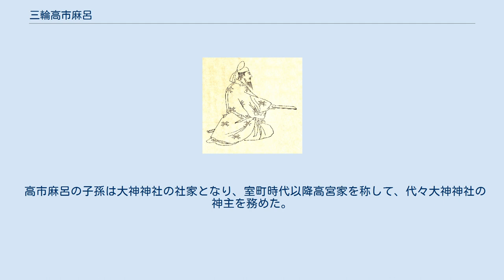三輪高市麻呂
三輪 高市麻呂（みわ の たけちまろ）は、飛鳥時代の人物。
氏は大三輪・大神とも表記される。
姓は君のち朝臣。
文屋君あるいは弟隈君の孫で、利金君の子、色夫君の甥にあたる。
 天武天皇元年（672年）の壬申の乱の際、大海人皇子（天武天皇）の側について戦い、箸陵と中つ道の戦いで活躍し、大海人側の勝利に貢献した。
のち、持統天皇6年（692年）には農事に行幸しようとする持統天皇を自らの官職をかけて諫める等、、天武・持統・文武の三天皇に仕え、従四位上・左京大夫に昇った。
贈従三位。
 奈良盆地の三輪山麓を本拠とした氏族である三輪氏の一族の三輪利金の子として生まれた。
弟に安麻呂・狛麻呂、妹に豊嶋がいる。
 天武天皇元年（672年）の壬申の乱の勃発時、高市麻呂は朝廷に官職を得ず、倭（大和国）で形勢を観望していたらしい。
大伴吹負が6月29日に倭京を襲ってそこにあった大友皇子側の軍の指揮権を奪取すると、三輪君高市麻呂は吹負の下に入って戦った。
7月に入ると犬養五十君が率いる敵との会戦で、高市麻呂は置始菟と共に右翼の部隊を率いた。
彼らはまず箸陵で前面の敵を破り、中軍のいる中つ道に回りこみ、吹負の本営に迫っていた廬井鯨の軍の背後を断ち、これを敗走に追い込んだ。
 天武天皇13年（684年）11月1日に、大三輪君ら52氏は朝臣の姓を授かった。
朱鳥元年（686年）9月28日、天武天皇の葬儀に際し、直大肆（従五位上に相当）であった高市麻呂は理官の事を誄した。
 持統天皇6年（692年）2月19日に、中納言直大弐（従四位上に相当）の高市麻呂は、上表して諫言し、天皇が伊勢国に行幸して農事を妨げることを中止するよう求めた。
3月3日に行幸の留守官が任命されると、高市麻呂は冠位を脱いで天皇に差し出し、「農作の節に車駕を動かすべきではない」と重ねて諫めた。
天皇は聞き入れず、6日に発って伊勢に行き、20日に帰ったが、かわりに随行した人と労役した人のその年の調役を免じた。
これより後、『日本書紀』中に高市麻呂への言及はなく、『続日本紀』で任官記録が残されている大宝2年（702年）のまでの動静は不明である。
ただし、両書ともこの時期の中級官人の動向を漏らさず伝えるようには編纂されていないので、高市麻呂が官を辞したのか留まったのかはわからない。
 大宝2年（702年）1月17日、従四位上の位にあり、長門守に任じられた。
大宝3年（703年）6月5日左京大夫。
慶雲3年（706年）2月6日、左京大夫従四位上を極官として卒去。
死後、壬申の乱における功により従三位を贈られた。
 『懐風藻』に「五言従駕応詔一首」の詩、『万葉集』・『歌経標式』に作歌がある。
 高市麻呂の子孫は大神神社の社家となり、室町時代以降高宮家を称して、代々大神神社の神主を務めた。